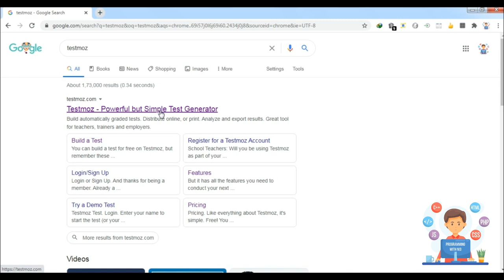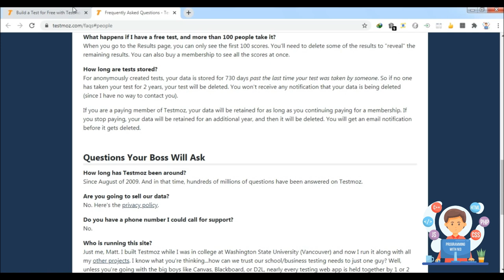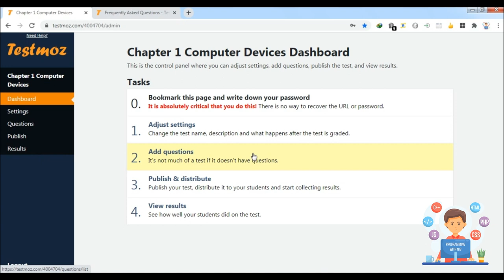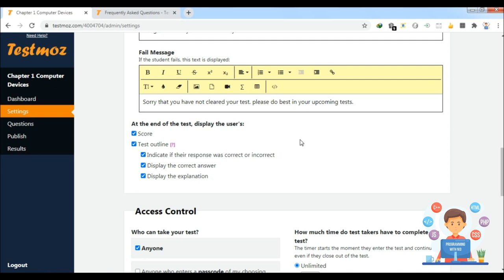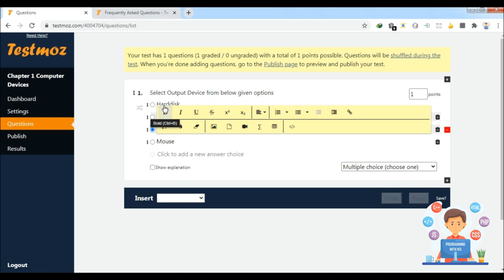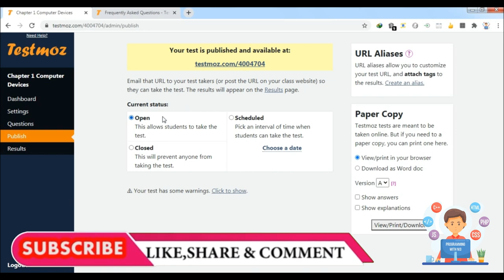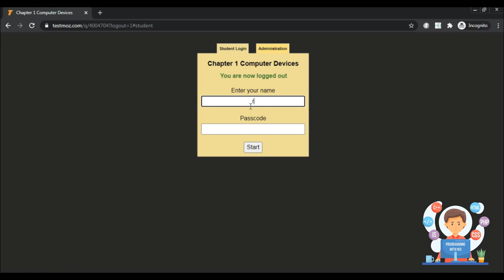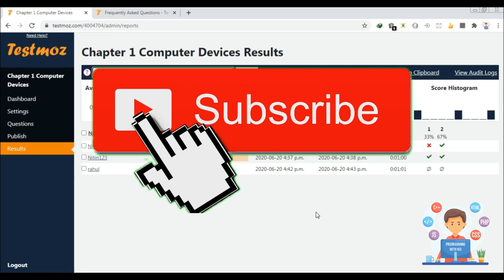How to Create Online Test using Testmoz Useful Assessment Tool for Teachers, Trainers and Employers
Here in this video, I introduce an easy and yet powerful and effective tool for assessment. Link to the site is given in the description. The test can be generated using “Testmoz.com”. If you are a teacher, trainer, and employer or wanted to conduct a survey then this tool generator is very useful to you. You can analyze and summarize the test and can check how many attempted and also can send the result to users who had attempted the test. This is an effective test generator tool which is very easy to use. Even you can create online test using mobile also.